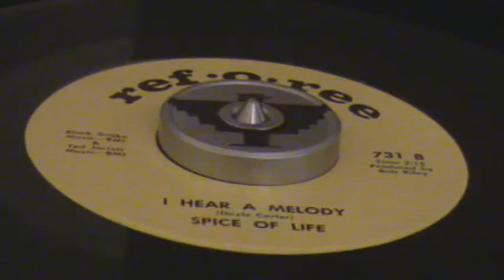SPICE OF LIFE "REF-O-REE"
Nashville Tennessee..